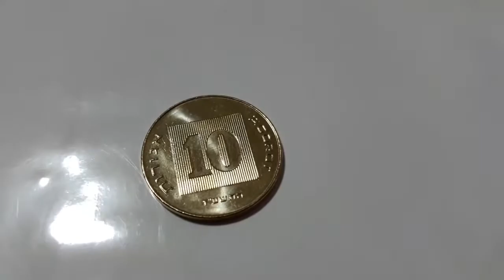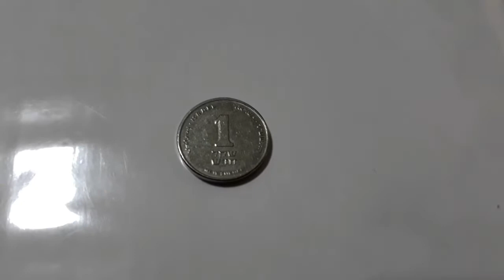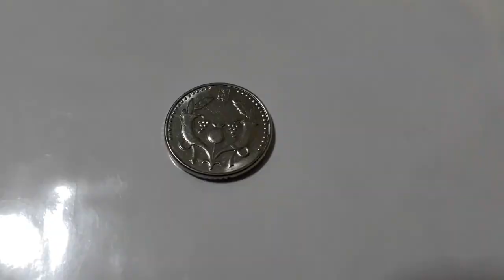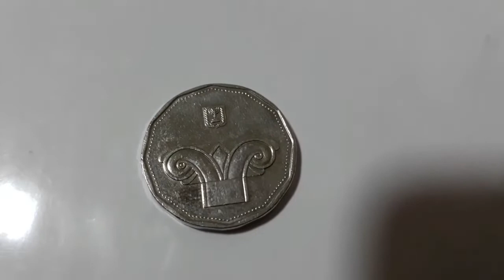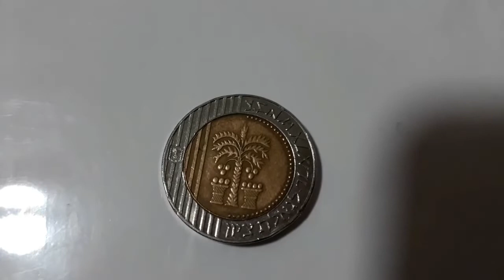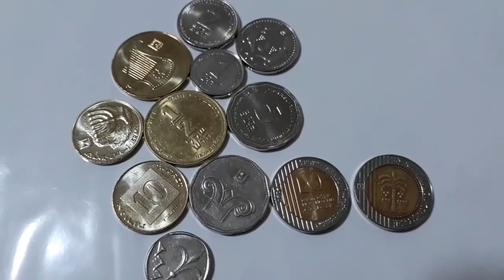ISRAEL COIN COLLECTION 2020 || Israel shekel coin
I will gonna show you the coins of Israel